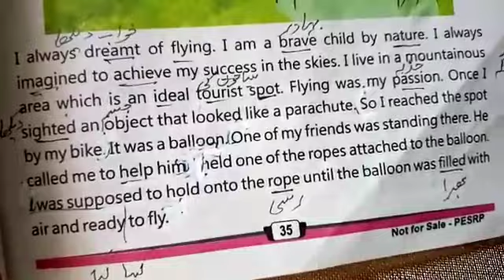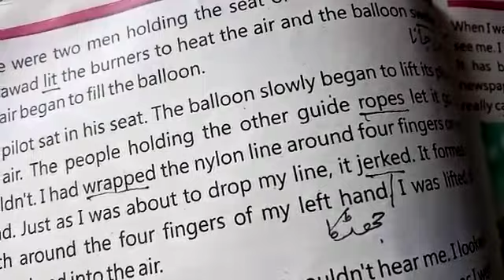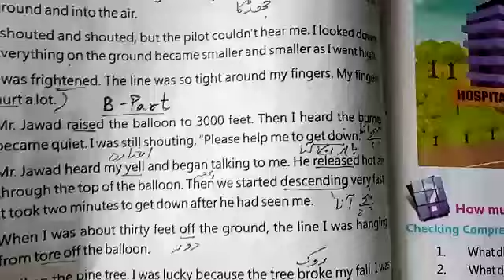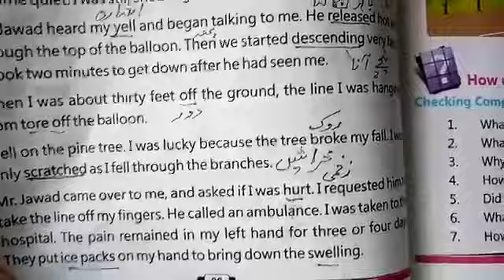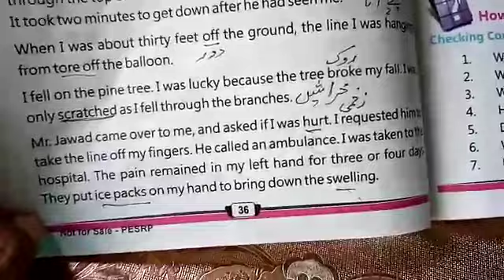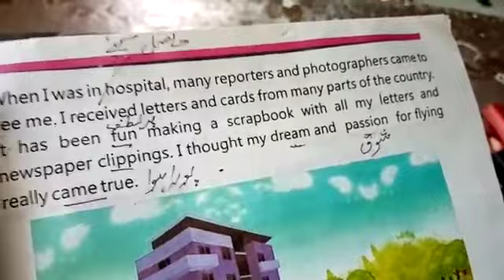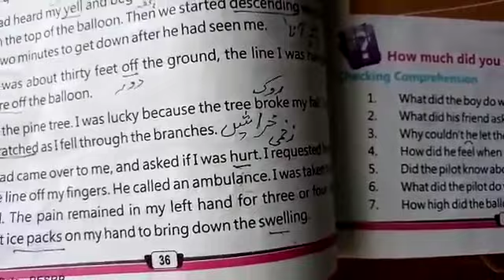English Class 5 lecture 28 Page 36 Part 2